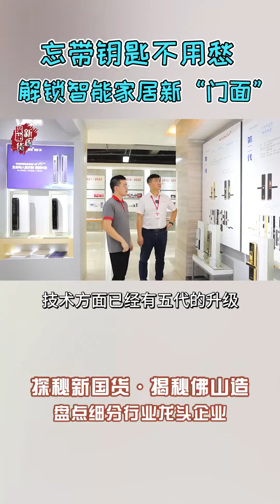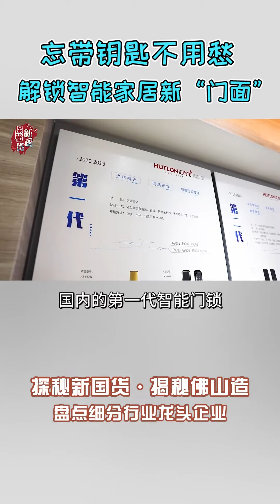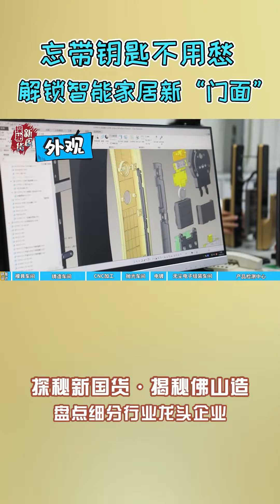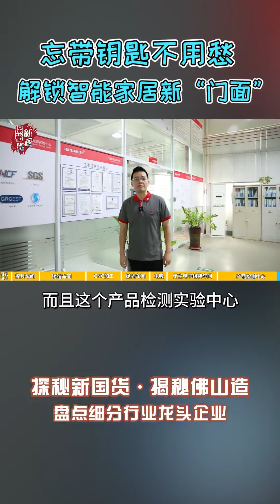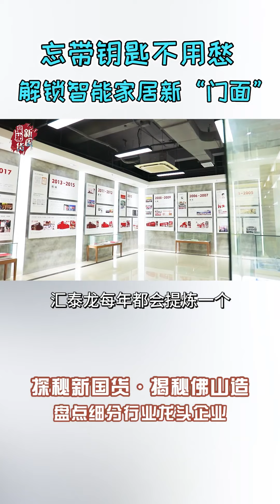怎樣的門鎖才稱得上「智能」？要不我來「做」一把？ What makes a door lock smart? How about I make one?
怎樣的門鎖才稱得上「智能」？要不我來「做」一把？有家就有佛山造 智能門鎖 What makes a door lock smart? How about I make one?